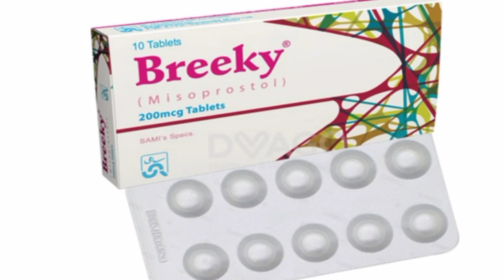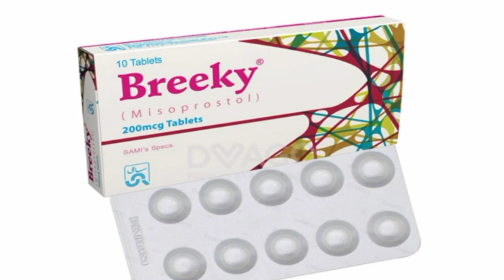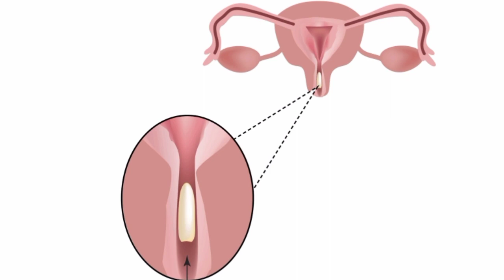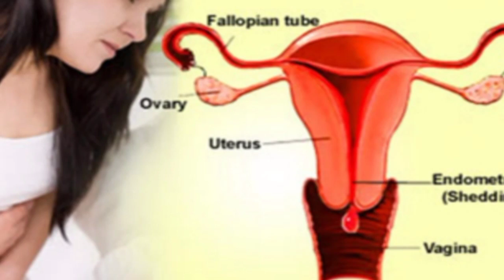Breeky (Misoprostol) Tablet Uses In Urdu | how to use breeky tablet| Breeky Tablet For Abortion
misoprostol tablet, how to use breeky tablet